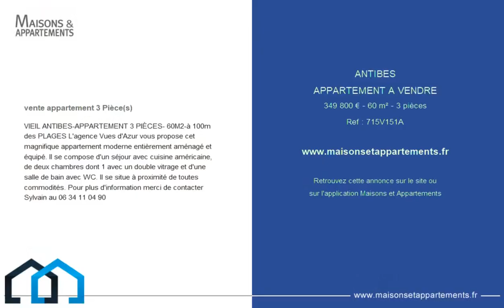ANTIBES - APPARTEMENT A VENDRE - 349 800 € - 60 m² - 3 pièce(s)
Référence : 715V151A

VIEIL ANTIBES-APPARTEMENT 3 PIÈCES- 60M2-à 100m des PLAGES L'agence Vues d'Azur vous propose cet magnifique appartement moderne entièrement aménagé et équipé. Il se compose d'un séjour avec cuisine américaine, de deux chambres dont 1 avec un double vitrage et d'une salle de bain avec WC. Il se situe à proximité de toutes commodités. Pour plus d'information merci de contacter Sylvain au

Cette annonce vous est proposée par l'agence Vues d Azur

|2379092|